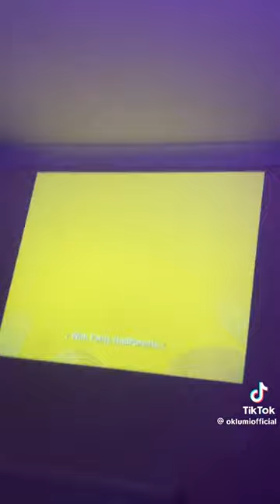Portable lcd Smart Projector chart mini Home Theater Lcd Smartmovie portable 4k android projector